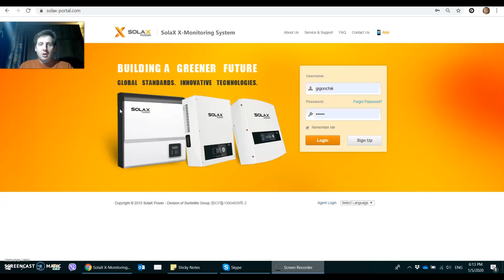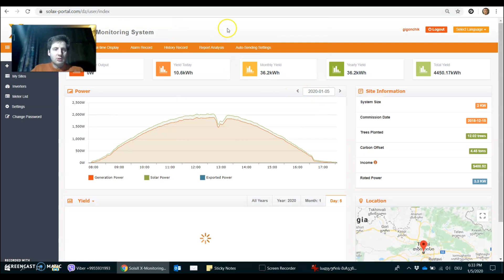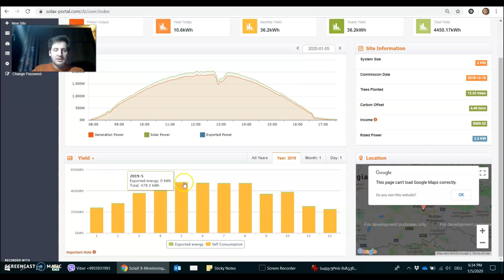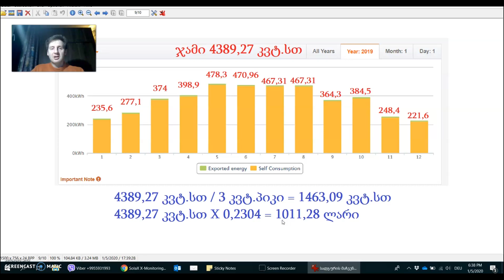რამდენს გამოიმუშავებს მონოკრისტალის პანელები? რეალურმა შედეგმა მოლოდინს გადააჭარბა!!!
პროექტში გამოვიყენეთ JA Solar-ის მონოკრისტალის მაღალეფექტიანი მზის პანელები 19.5 %-ით
წლის ჭრილში ერთმა კილოვატმა დადგმულმა სიმძლავრემ გამოიმუშავა 1463 კვტ.სთ, რაც არსებულ შედეგებზე 10 %-ით მეტია.